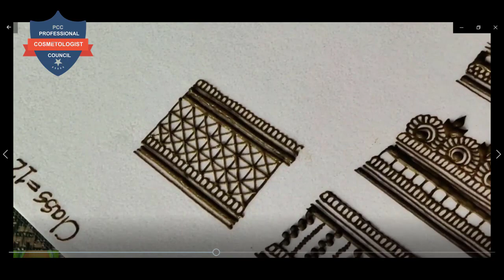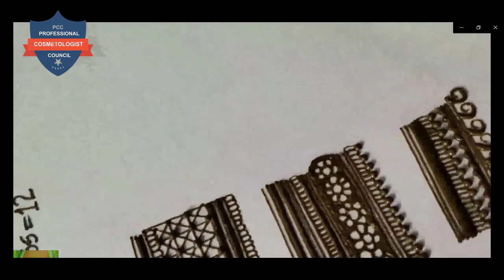Mehndi Course Lesson 12 فری مہندی کورس سبق نمبر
Mehndi Course Lesson 12
FRee Mehndi Design Course
Henna Tatoo Course
FRee advance Mehndi Design Course
Learn Mehndi henna design
Professional Cosmetologist Council

join today for free

مهندي ڪورس سبق2 1
مفت مهندي ڊيزائن ڪورس
هينا ٽيٽو ڪورس
مفت اڳواٽ مهندي ڊيزائن ڪورس
سکو مهندي مهندي ڊيزائن
پيشه ورانه کاسمیٹولوجسٽ ڪائونسل
د مهندي کورس درس2 1
د مهندي ډیزاین وړیا کورس
د حنا ټاټو کورس
د مهندی مهندی ډیزاین زده کړئ
د مسلکي کاسمیټولوژیسټ شورا
درس مهندی درس2 1
دوره رایگان طراحی مهدی
دوره خالکوبی حنا
دوره رایگان طراحی مهدی پیشرو
آموزش طراحی حنا مهدی
شورای حرفه ای زیبایی
الدرس دورة موقع قران2 1
دورة تصميم موقع قران FRee
دورة الحناء الوشم
تقدم دورة موقع قران تصميم FRee
تعلم تصميم موقع قران الحناء
مجلس التجميل المحترف
మెహందీ కోర్సు పాఠం 12
ఉచిత మెహందీ డిజైన్ కోర్సు
హెన్నా టాటూ కోర్సు
ఉచిత అడ్వాన్స్ మెహందీ డిజైన్ కోర్సు
మెహందీ హెన్నా డిజైన్ నేర్చుకోండి
ప్రొఫెషనల్ కాస్మోటాలజిస్ట్ కౌన్సిల్
ਮਹਿੰਦੀ ਕੋਰਸ ਪਾਠ 12
ਮੁਫਤ ਮਹਿੰਦੀ ਡਿਜ਼ਾਈਨ ਕੋਰਸ
ਹੈਨਾ ਟੈਟੂ ਕੋਰਸ
ਮੁਫਤ ਅਗਾਊਂ ਮਹਿੰਦੀ ਡਿਜ਼ਾਈਨ ਕੋਰਸ
ਮਹਿੰਦੀ ਮਹਿੰਦੀ ਡਿਜ਼ਾਈਨ ਸਿੱਖੋ
ਪ੍ਰੋਫੈਸ਼ਨਲ ਕਾਸਮੈਟੋਲੋਜਿਸਟ ਕੌਂਸਲ
मेहंदी कोर्स पाठ 12
निःशुल्क मेहंदी डिजाइन कोर्स
मेंहदी टैटू कोर्स
फ्री एडवांस मेहंदी डिजाइन कोर्स
मेहंदी मेंहदी डिजाइन सीखें
पेशेवर कॉस्मेटोलॉजिस्ट परिषद